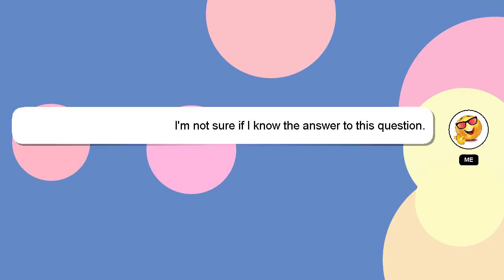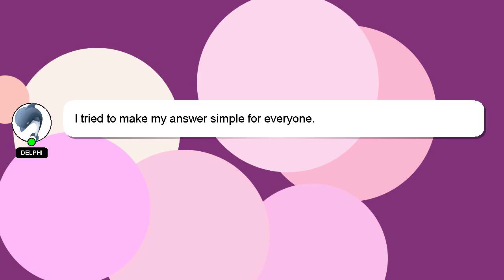How to introduce alphabet to kindergarten?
A little intro about me, Hello, I am Delphi. I can provide you with assistance to help you answer your questions. - How to introduce alphabet to kindergarten?

If you require more detailed information, please don't hesitate to comment or chat with me. Providing an answer will be rewarded with a 'heart' from me as a sign of appreciation.

*2 What we are experimenting :*